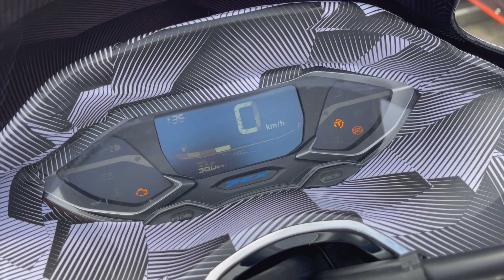รีวิว Honda PCX160 และ PCX e:HEV เครื่อง 4 วาล์ว ดิสหน้า-หลัง ABS Traction Control โครตเทพ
Honda PCX160 รุ่นปี 2021 เป็นรุ่นต่อยอดความสำเร็จจาก Honda PCX150 ที่ฮอตฮิตติดลมบนตลาดรถสกู๊ตเตอร์ชาวไทยมาอย่างยาวนาน มาพร้อมกับ Honda PCX e:HEV รุ่นปี 2021 เป็นรุ่นต่อยอดมาจาก Honda PCX Hybrid รุ่นเดิม ที่เป็นรถสกู๊ตเตอร์ไฮบริดเต็มระบบรุ่นแรกๆ ของโลก ที่เข้ามาทำตลาดในบ้านเรา

สเป็คและราคา Honda PCX e:HEV